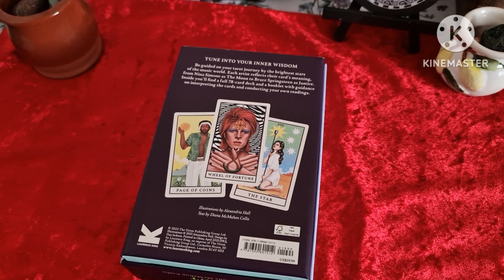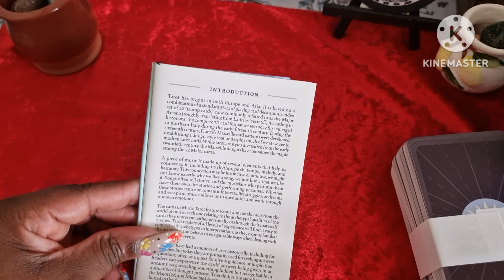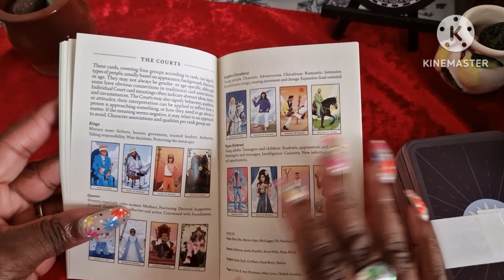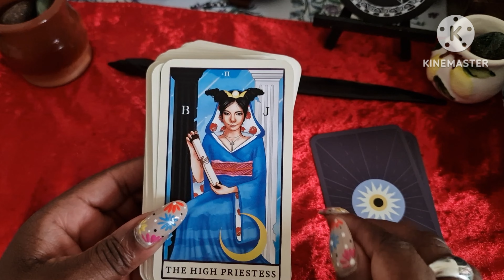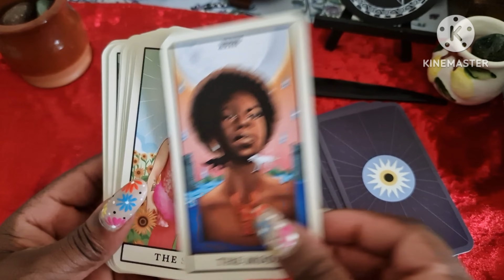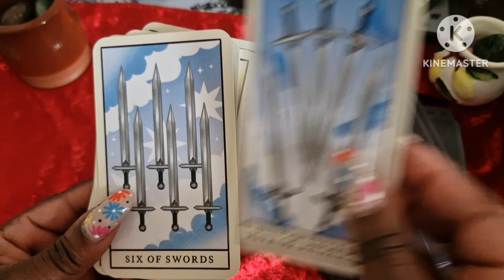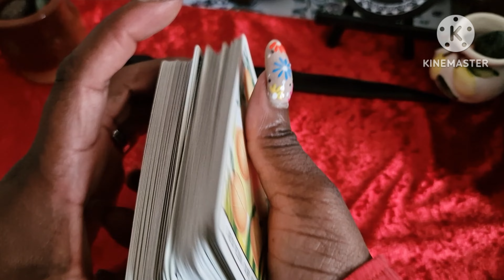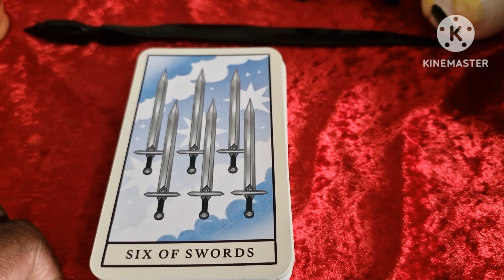Music Tarot: Be Guided by the Stars: Flip Through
Be Guided on your tarot journey by the brightest stars of the music world.
Each card reflects their card's meaning.